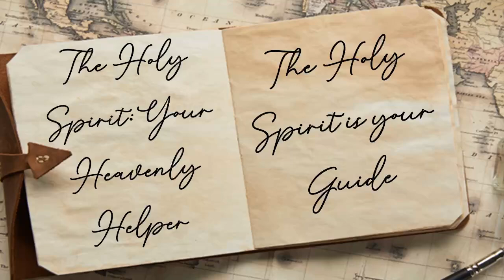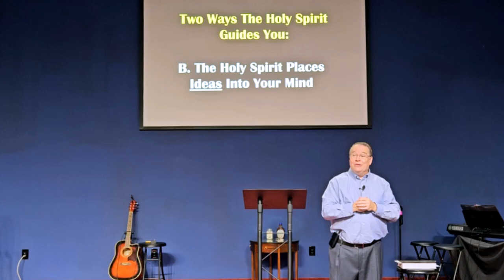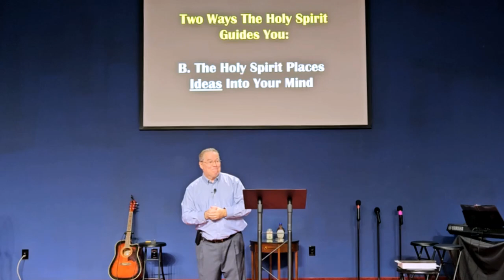The Holy Spirit, Your Heavenly Helper your Guide Tim Lantzy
The Holy Spirit, Your Heavenly Helper your Guide  Tim Lantzy 7/7/24
00:00 message The holy spirit
00:20 Holy spirit is our Guide
00:53 what do you believe as a christian
01:08 belonging and connection